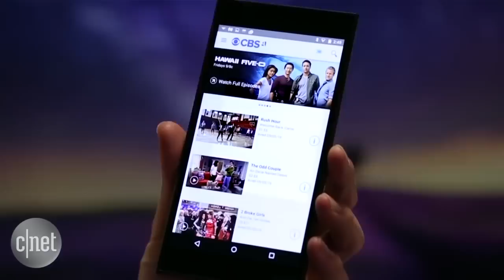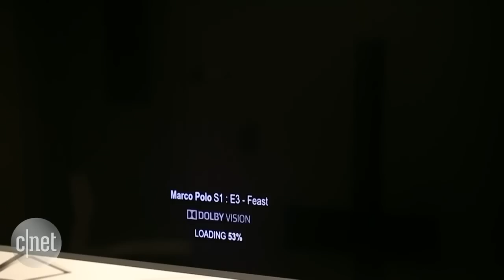When tech companies battle -- do we always win? (CNET's Open_Tab, Ep. 10)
Hdr10 VS Dolby Vision?  Xbox One Vs. the rumored PlayStation 4 Neo?  Tech companies fight to get your money every year, but do we get better products from them?  And then to blast away from all the fighting, we take flight in No Man's Sky